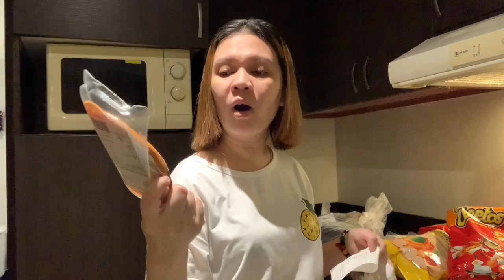Mini-Grocery Shopping Para Sa Short Staycation | Grocery Haul | Dubai Vlogs ❤️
Always Spread The Love & God Bless Us All!